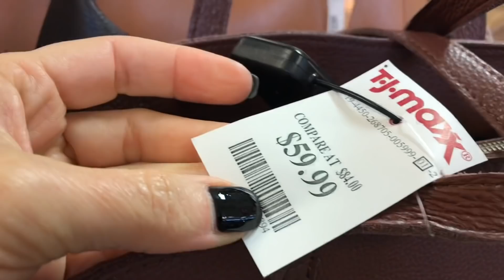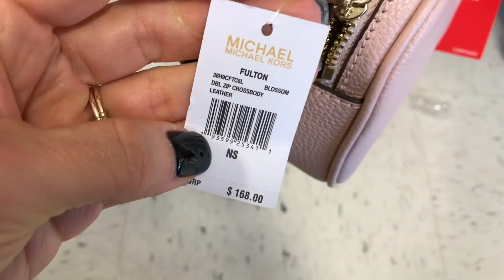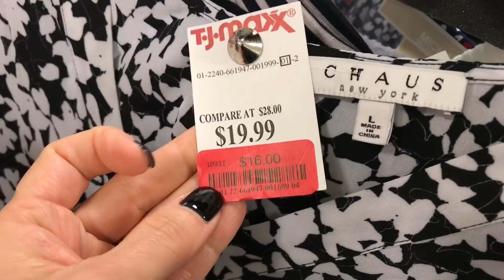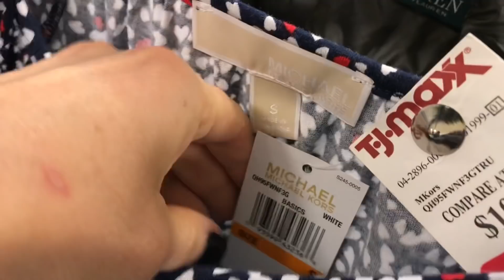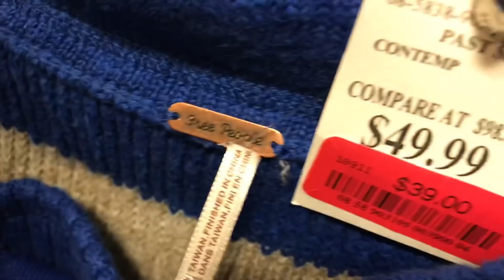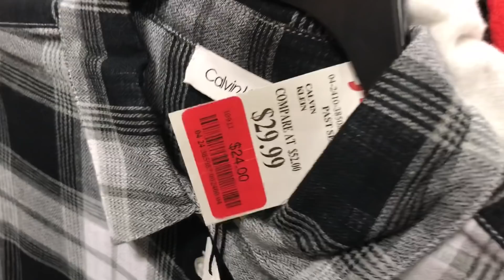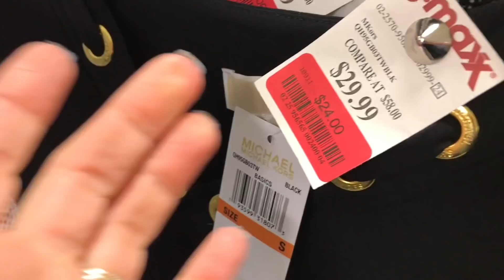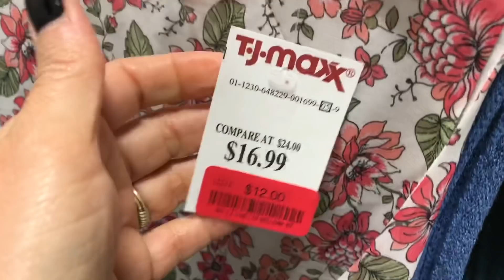TJ MAXX Shop With Me DESIGNER HANDBAGS & CLEARANCE CLOTHES | NEW FINDS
Shop with me at TJ MAXX for designer handbags and clothes.